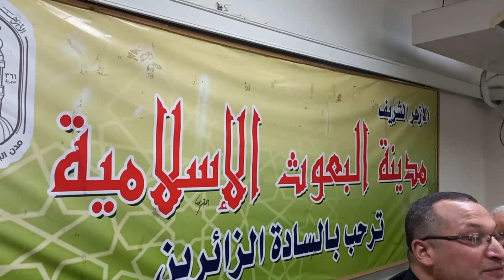انطباعات على وفاة الشيخ محمد الرابع الحسني الندوي للشاعر الدكتور محمد المعصراني